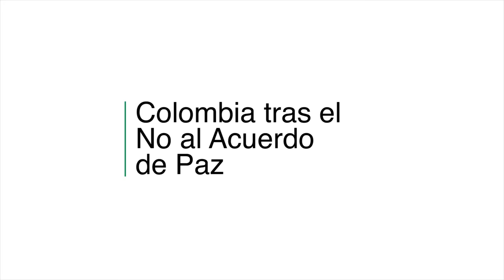Democracia | Colombia, alcanzar la paz y evitar la guerra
Entrevista a Cecilia Milesi, Fundadora de Global Change tratando los seguientes temas:

- La importancia de la informacion
- La construccion de la legitimidad
- El conservadurismo y la izquierda en Latinoamerica